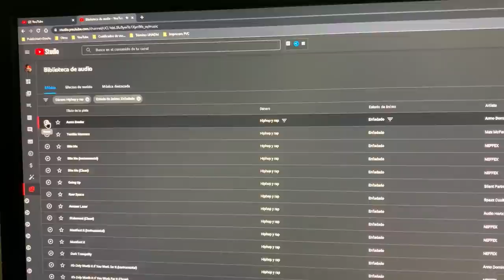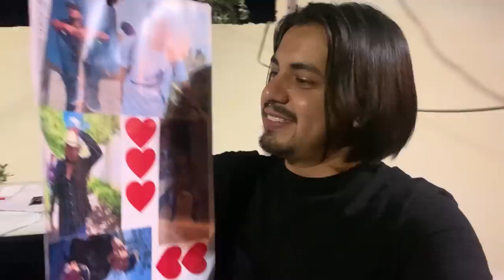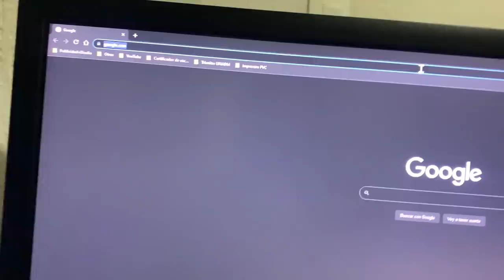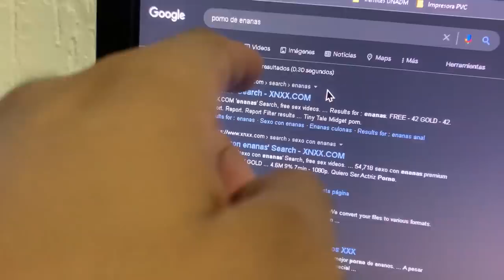Mi amigo INVADE MI CASA🤬 esto LE HICE 👀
Ni se imaginaba su compa Chai que lo estaba grabando mientras intentaba dormir en mi casa sin que me diera cuenta. Por eso le hice unas cuantas bromas para que su experiencia no fuera la mejor y encontró varias cosas raras mientras exploraba mi cuarto. FINAL INESPERADO

Agradecimiento especial para el Checho Gómez

⭐VIDEO DE @ElChaii: DUERMO EN LA CASA DE MI AMIGO SIN QUE SE DE CUENTA * TERMINA MAL